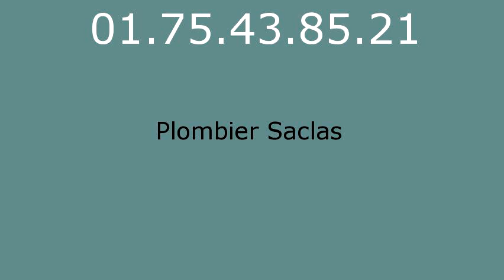Plombier Saclas - 01.75.43.85.21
réparation fuite eau Saclas 91690. réparation fuite de gaz Saclas 91690. remplacement ballon électrique Saclas 91690. detartrage canalisations Saclas 91690. dégorgement Saclas 91690. réparation wc Saclas 91690. broyeur Saclas 91690. lavabo Saclas 91690. evier Saclas 91690. baignoire Saclas 91690. tuyauSaclas 91690. Saclas 91690. vidage fosse sceptique Saclas 91690. pompage bac à graisse Saclas 91690. rénovation salle de bains Saclas 91690. recherche de fuite Saclas 91690. robinetteries Saclas 91690. remplacement de chauffe-eau Saclas 91690. débouchage colonne Saclas 91690. dépannage plomberie Saclas 91690. installation ballon atlantic Saclas 91690. installation ballon fleck Saclas 91690. remplacement chauffe-eau lemercier Saclas 91690. remplacement chauffe-eau ariston Saclas 91690. robinet grohe Saclas 91690. robinet garris Saclas 91690. robinetterie jacob delafond Saclas 91690. wc broyeur sfa Saclas 91690. chasse d'eau Saclas 91690. installation wc Saclas 91690. remplacement de joints Saclas 91690. tuyau plomb Saclas 91690. tarif plombier Saclas 91690. plomberie Saclas 91690. plombier Saclas 91690. sanitaires jacob delafond Saclas 91690. ballon rheem Saclas 91690. évacuation bouché Saclas 91690.